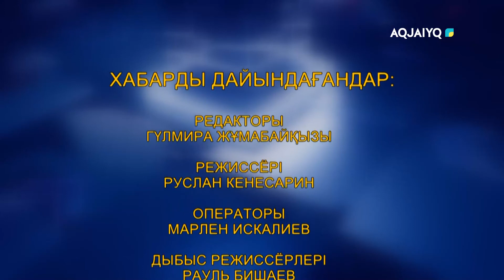Ел алдында (20.05.2022)